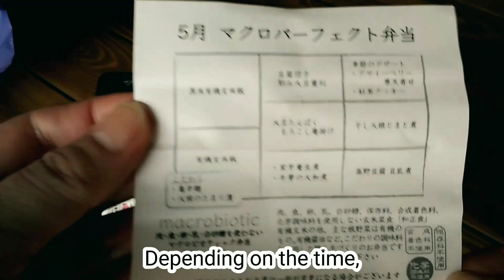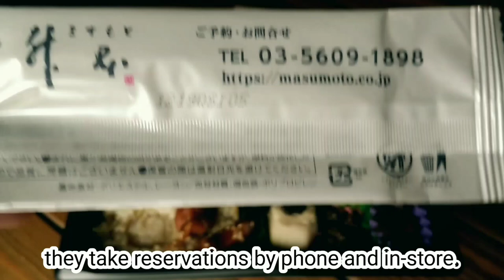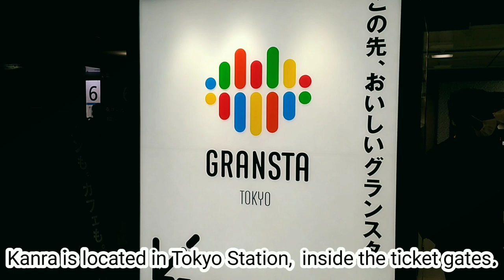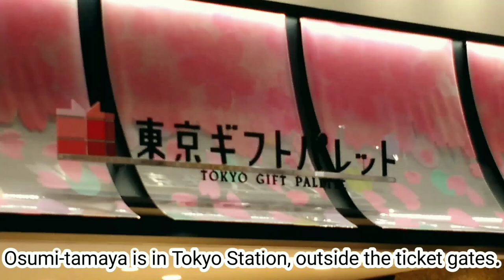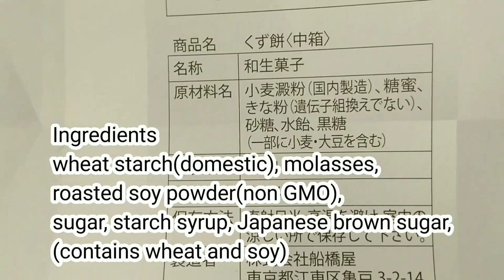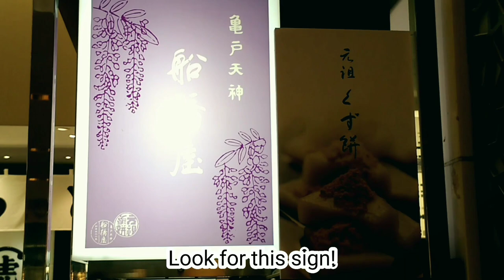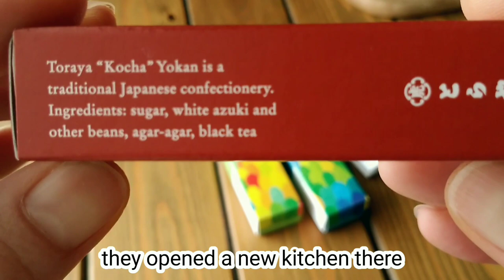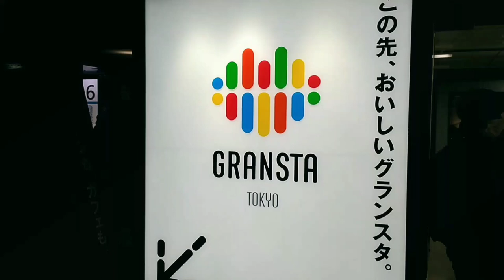Vegan Bento at Tokyo Station. 500 Year Old Sweets Shop. Shopping Before Boading The Bullet Train.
Vegan friendly foods at Tokyo Station!
When I travel, I want to enjoy the local traditions, culture and flavors.
In recent years, there has been an increase in the number of businesses targeting vegans in Japan too, but many are often gone out of business so quickly before I try them.
This video introduces some that already have a long history and are not going away.
I’d like to let people know that being vegan does not mean that you cannot enjoy the traditional tastes and culture of Japan.
I hope that vegans, like many other travelers, will enjoy the local flavors that have been widely loved for centuries.
I hope this video helps you enjoy Japan more!

~Business Hours~
Masumoto (Bento) 升本 @ Daimaru 10:00~20:00
Kanra (Strawberry mochi) 甘楽 @ Gransta  Sun. Holidays 8:00~22:00  Mon.~Sat. 8:00~21:00
Osumi-Tamaya (Strawberry mochi) 大角玉屋 @ Tokyo Gift Palette  Sat.Sun.Holidays 9:00~20:30 Mon.~Fri. 9:30~20:30
Funabashiya (Kuzu mochi) 船橋屋 @ Daimaru 10:00~20:00  @ Ecute  Sun.Holidays 8:00~21:00  Mon.~Sat. 8:00~21:00
Toraya (Yokan) とらや @ Daimaru 10:00~20:00  @ Gransta  Sun. Holidays 8:00~21:00   Mon.~Sat. 8:00~22:00
Kinokuniya (Beer) Sun.Holidays 7:00~22:00  Mon.~Sat. 7:00~23:00

＊I did not include information on shops targeting vegans here, as I am sure there is plenty of information available elsewhere.

＊NOTE＊
Sugar used in Japanese confectionery is likely to contain bone char refined sugar.
In Japan, roughly 50% of white sugar is refined with bone char, and it is almost impossible to trace back to the source, since even sugar from the same company may be processed in different ways in different factories.
So as long as you eat accidentally vegan friendly processed foods in Japan, it is almost impossible to avoid it.